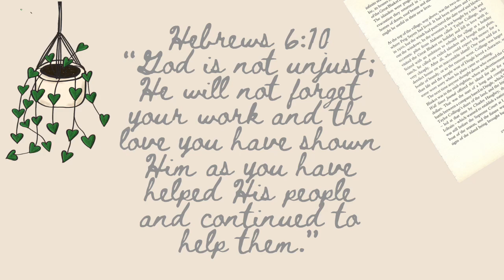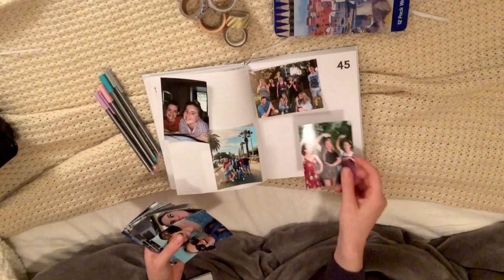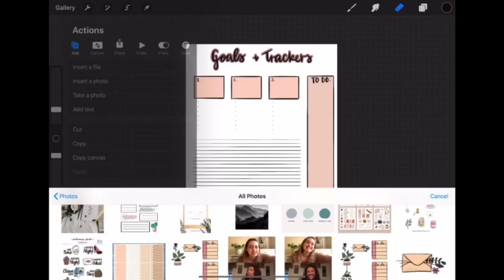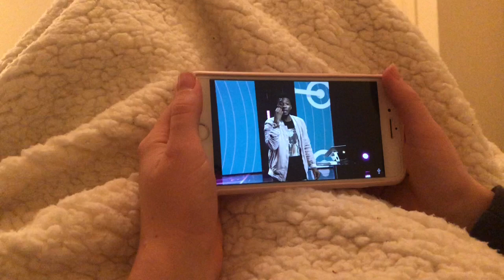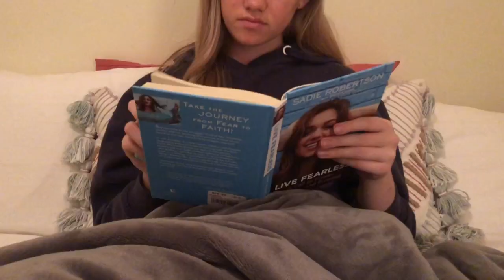My R E L A X I N G Night Routine...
Welcome to A Faithfilled Journey,
My name is Kristen and I'm so glad you clicked on this video.

Recently God has really been placing on my heart this idea of rest. I can and often get so caught up in working and trying to be productive all the time that I can feel guilty for taking a day off to just relax or to watch a movie at night instead of doing something “productive”. Creating a night routine has been very beneficial and getting myself to slow down and thank God for my day and to truly bring my cares and worries to Him. Is this the right way to do it? NO, but I encourage you to find a way to relax and truly rest. God places such an importance on rest and I want to continue learning how to do that too.
Have a wonderful week x

YWAM Website (See a map of all the bases in the world)

I really felt God calling me to share my life, my journey and my faith.

SHARE my life and love for Jesus,
DOCUMENT my journey of self discovery,
EMPOWER you to chase Gods calling.

MY BIGGEST INSPIRATION?

Go and check out their channels if you haven't seen them already...

Hebrews 11:1
Now faith is confidence in what we hope for and assurance about what we do not see.